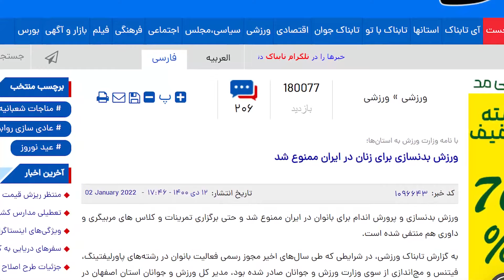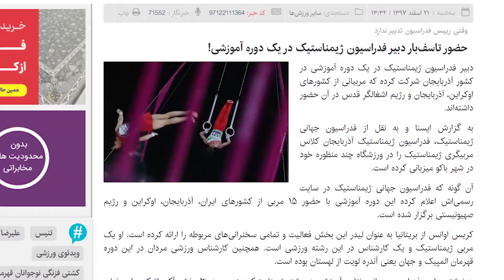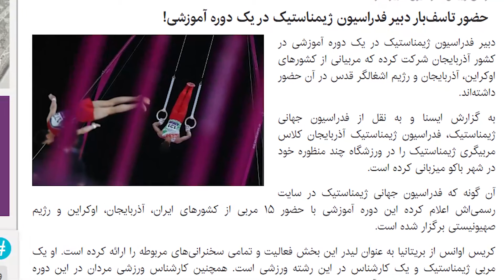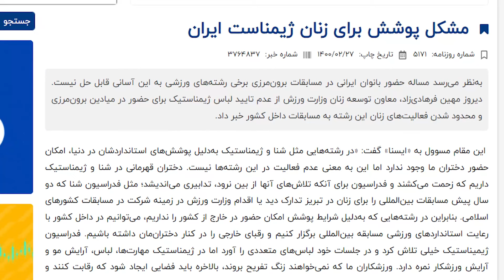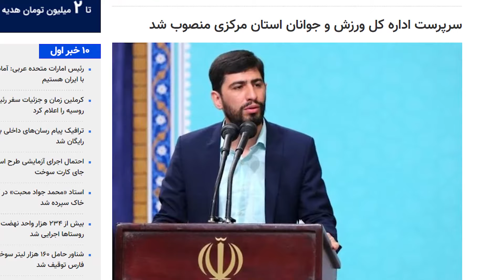تلاشهاس ج.ا برای خذغ آخرین مدیر ورزشی زن! شیرزنی که نه تنها حذف نشد بلکه ورزش ضحاک را معلق میکند!